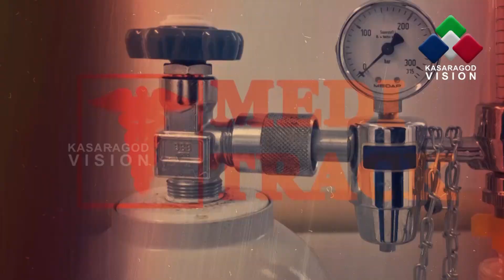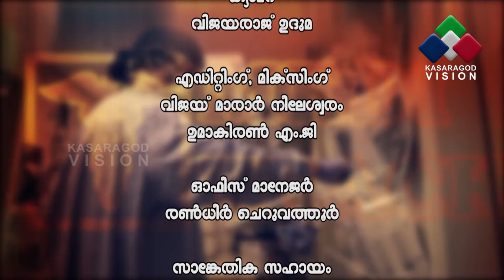ഫൈബ്രോയ്ഡ് എംപൊളൈസേഷനെ കുറിച്ച് കണ്ണൂര്‍ ആസ്റ്റര്‍ മിംസിലെ ഡോ.ദിലീപ് കുമാര്‍ സംസാരിക്കുന്നു